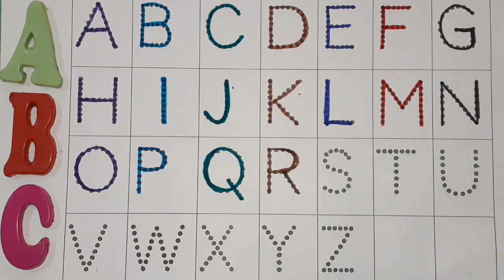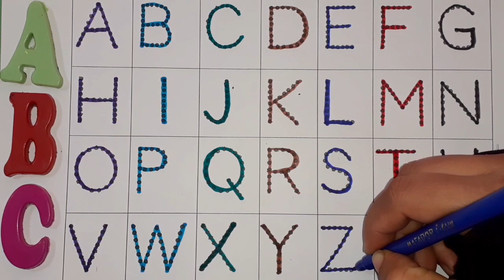abcd, abcde, a for Apple b for ball c for cat, phonics song, Alphabets,अ से अनार, English varnmala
एबीसीडी
वर्णमाला ,